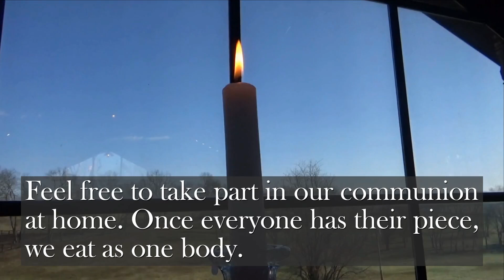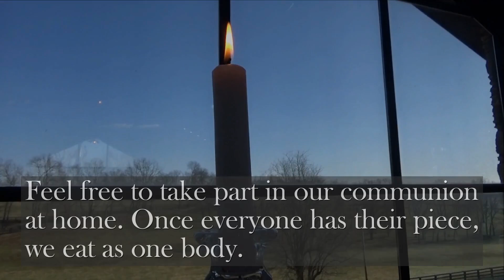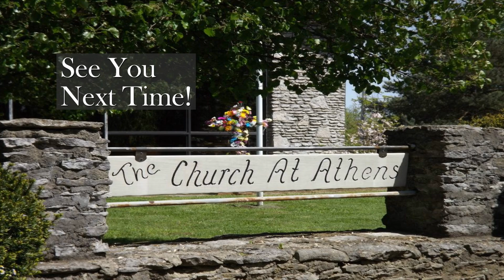Sunday Service, August 11, 2024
11 AM
(Come join us this Sunday!)
Roger Ellis, Pastor
Message title, "What is Faith Without Works?"